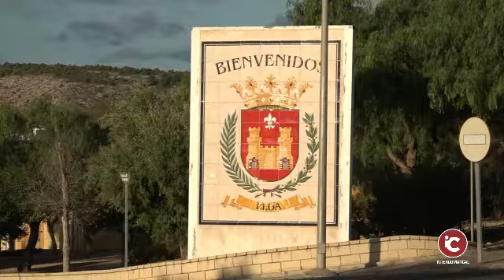ELDA: Conocemos el Operativo de Elda y Petrer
ELDA: Conocemos el Operativo de Elda y Petrer de la mano del Intendente Jefe de la Policía Local de Elda, Francisco Cazorla

Desde el pasado sábado, los municipios de Elda y Petrer se encuentran bajo un cierre o confinamiento perimetral. La medida fue anunciada el viernes, 6 de noviembre, por el presidente de la Generalitat Valenciana, Ximo Puig, i la consellera de Sanidad Universal y Salud Pública, Ana Barceló.